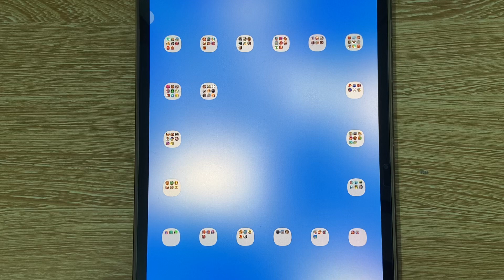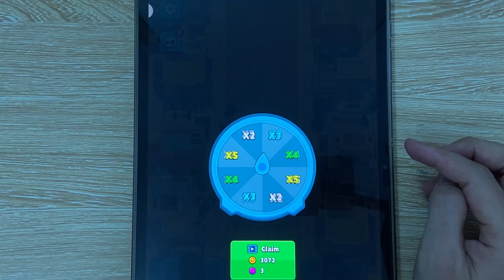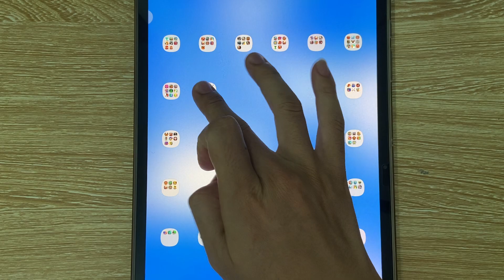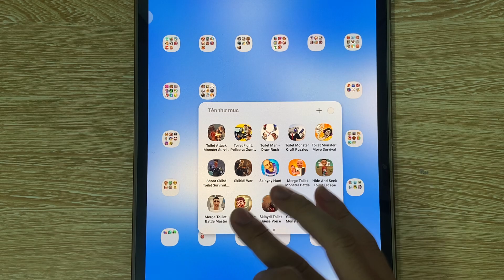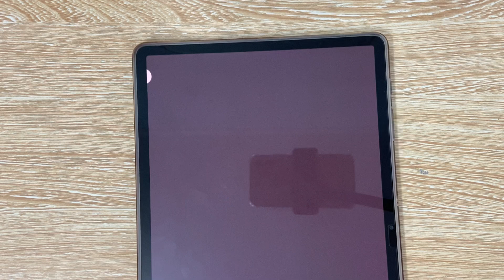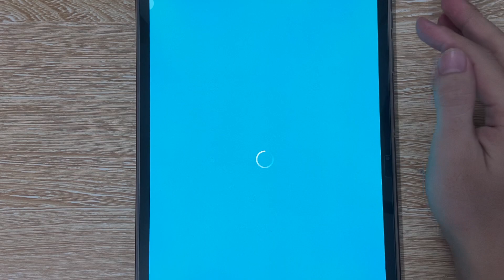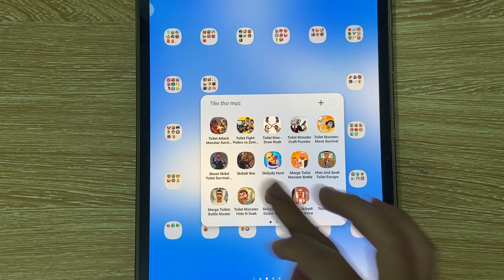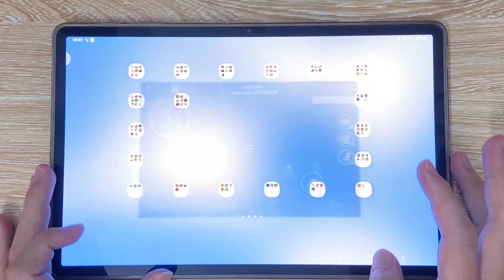Toilet Attack Monster, Toilet Fight, Toilet Man, Toilet Monster, Shoot Skibidi Toilet Survival